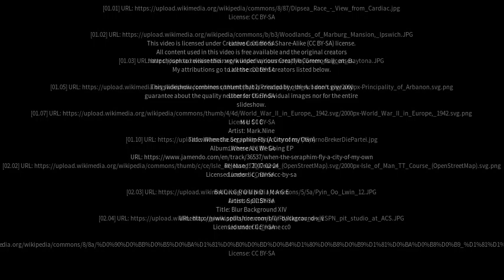Best places to visit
Best places to visit - Raceview (Australia) Best places to visit - Slideshows from all over the world - City trips, nature pictures, etc.